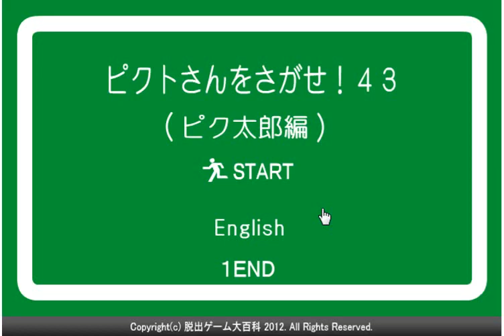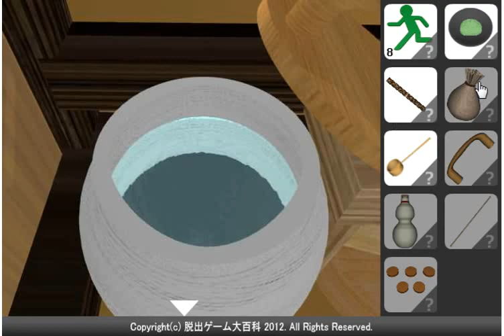(No.1Game) Find the Escape-Men 43: EM-taro walkthrough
ピクトさんをさがせ！43（ピク太郎編）